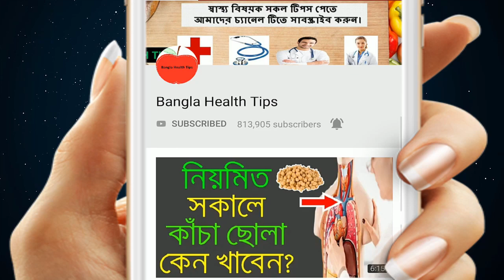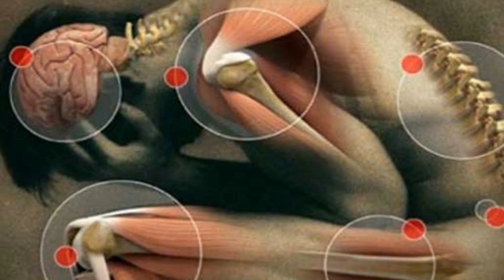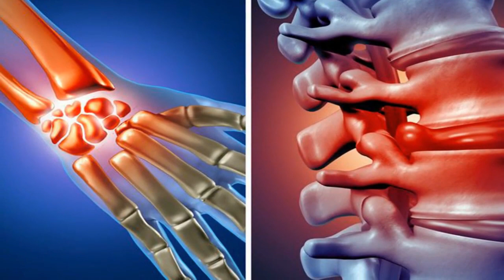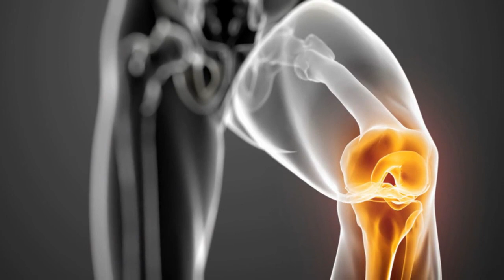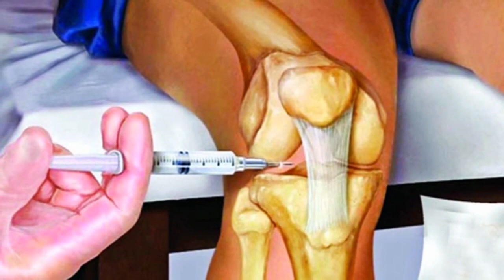আর্থ্রাইটিস কি, আর্থ্রাইটিসের লক্ষণ এবং প্রতিরোধের উপায় ও চিকিৎসা পদ্ধতি জেনেনিন